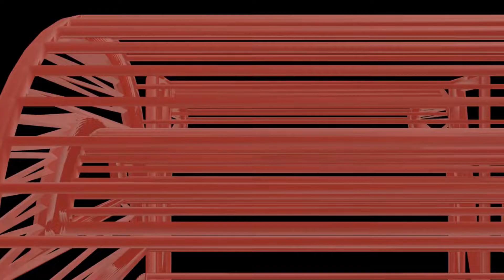how to make the solar system planets in easy and simple manner - diy | craftpiller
Solar system Planets Making:

Mercury: Mercury is predominantly grayish and has a heavily cratered surface. Its surface color varies depending on the composition of its rocks and dust.

Venus: Venus appears bright white or yellowish in the sky due to its thick and highly reflective cloud cover. The clouds are composed of sulfuric acid, which contributes to its color.

Earth: Our planet appears blue from space due to the abundance of liquid water on its surface. The blue color is a result of the way Earth's atmosphere scatters sunlight.

Mars: Mars is known as the "Red Planet" due to its reddish-brown appearance. The surface of Mars contains iron oxide, commonly known as rust, which gives it its distinctive color.

Jupiter: Jupiter has alternating light and dark bands of colors, mostly shades of white, brown, and red. These bands are part of Jupiter's cloud layers, and the colors result from different chemical compounds.

Saturn: Saturn also has bands of colors on its surface, but they are more muted than those of Jupiter. The planet's famous rings appear pale yellow or white, composed of icy particles.

Uranus: Uranus appears blue-green in color due to the presence of methane in its upper atmosphere. Methane absorbs red light, reflecting blue and green light back into space.

Neptune: Neptune has a deep blue color, again due to the presence of methane in its atmosphere, which absorbs red light and reflects blue light.

Materials Used :
Color Papers